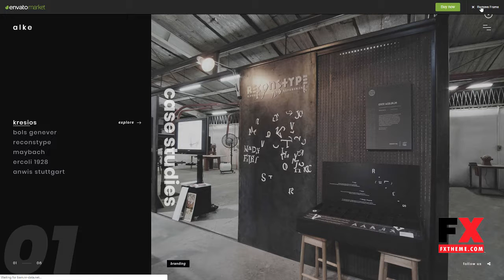Alke - Minimal Creative Portfolio WordPress Theme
Compatible With WPBakery Page Builder 5.5.x, WPML

 Columns 4+

 Layout Responsive

 Tags agency, blog, clean, corporate, creative, freelancers, magazine, minimal, modern, multi, onepage, parallax, personal, portfolio, responsive